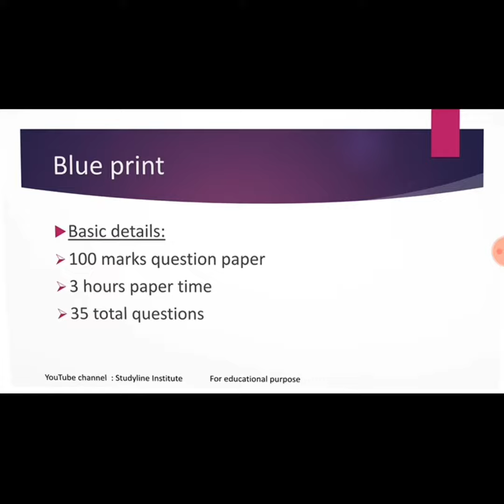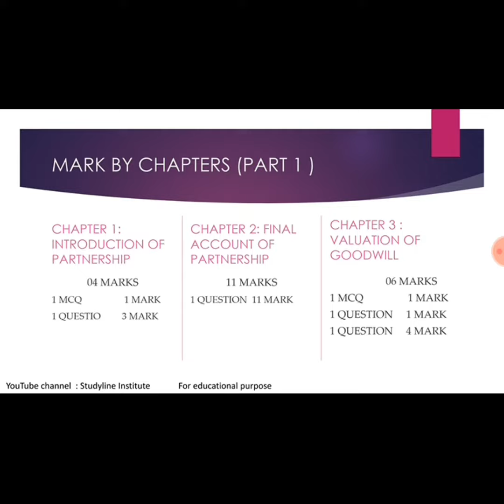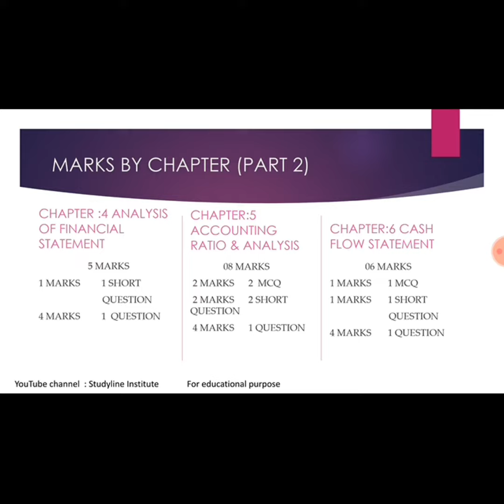Paper pattern for accounts of 12th commerce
Detail explanation of distribution of 100  marks for accounting paper
12th commerce
Gujarat board